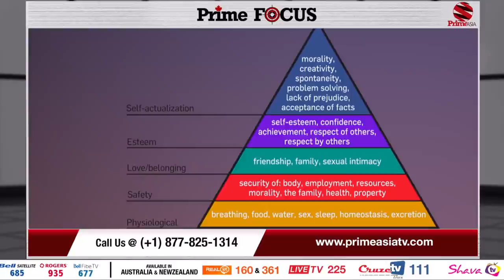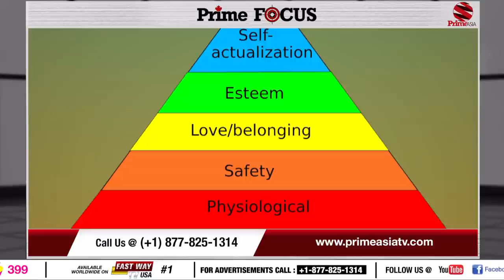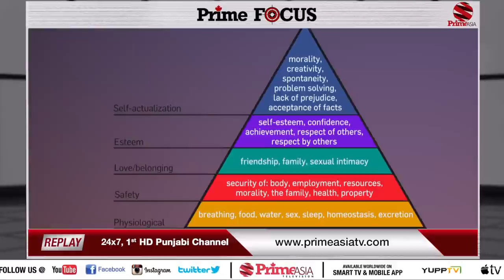Prime Focus #22 Tejwant S.Chabba ਇਹ ਹੈ ਉਹ ਮੀਟਰ ਜੋ ਅਸਲੀ ਨਕਲੀ ਬਾਬੇ ਦੀ ਪਛਾਣ ਦੱਸਦਾ